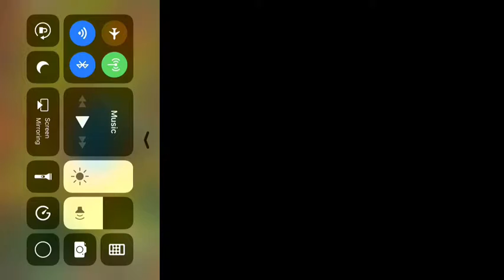Rise of Berk: Tide Glider